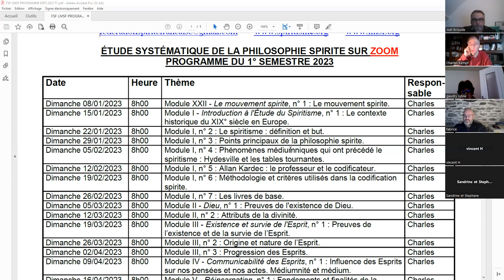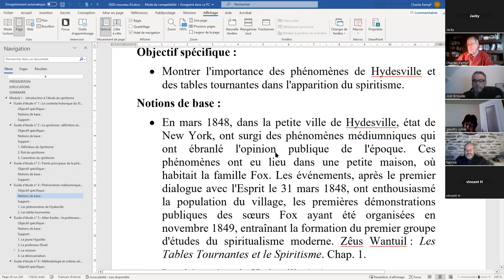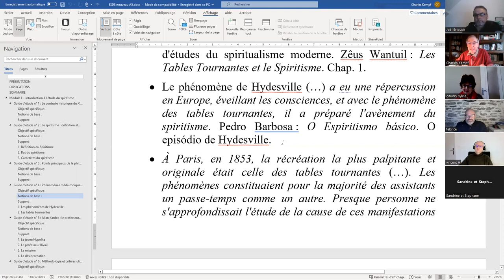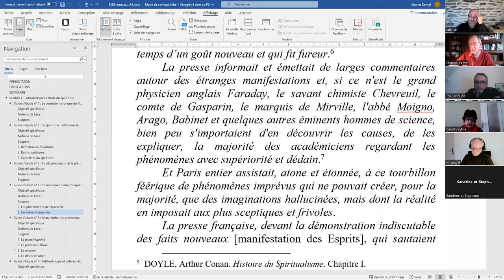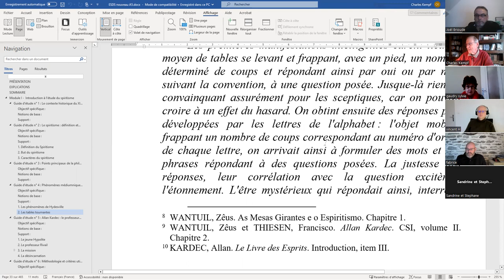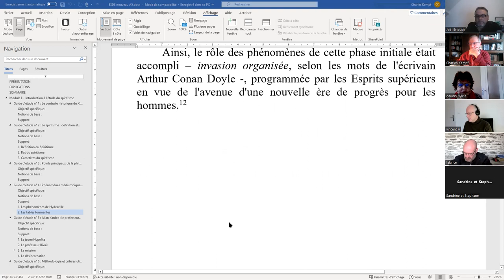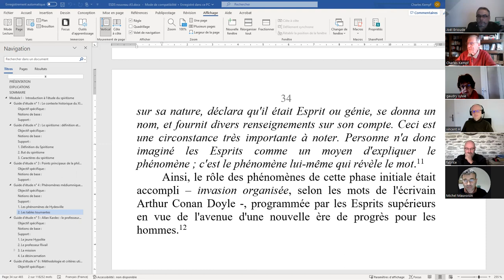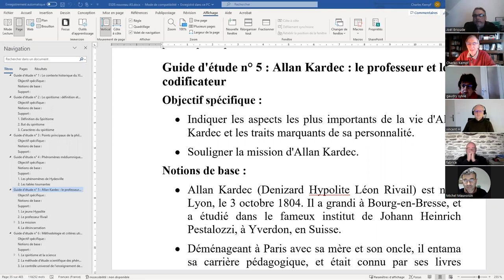ESPS 2023 02 05 I 4 Phénomènes médiumniques qui ont précédé le spiritisme Hydesville et les tables t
ÉTUDE SYSTÉMATIQUE DE LA PHILOSOPHIE SPIRITE - Module I - Introduction à l'Étude du Spiritisme, guide d'étude n° 4 : Phénomènes médiumniques qui ont précédé le spiritisme : Hydesville et les tables tournantes.